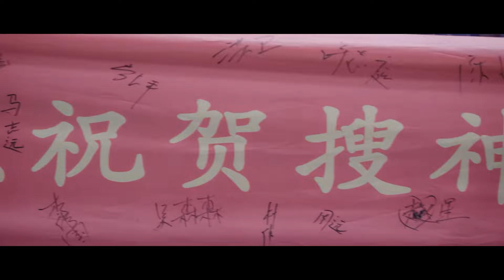全球华人都在关注于途，于途的搜神号闻名全国！❤️【你是我的荣耀 You Are My Glory】